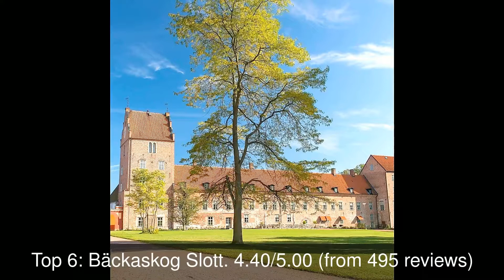Best Restaurants you MUST TRY in Kristianstad, Sweden | 2019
Kristianstad (UK: , Swedish: [krɪˈɧansta]; older spelling Christianstad) is a city and the seat of Kristianstad Municipality, Skåne County, Sweden with 40,145 inhabitants in 2016. During the last 15 years, it has gone from a garrison town to a developed commercial city, today attracting visitors in the summertime mainly from Germany, Denmark and The Netherlands.

1: MAX
2: McDonald's & McDrive
3: Rosegarden
4: China Wall Restaurant
5: Pinchos
6: Bäckaskog Slott
7: Hotel Bishops Arms Kristianstad
8: Khai & Mui
9: O'Learys
10: Burger King